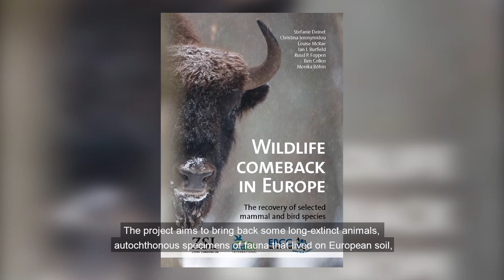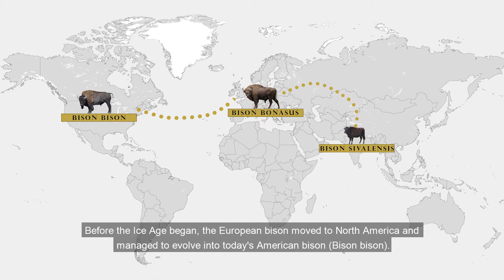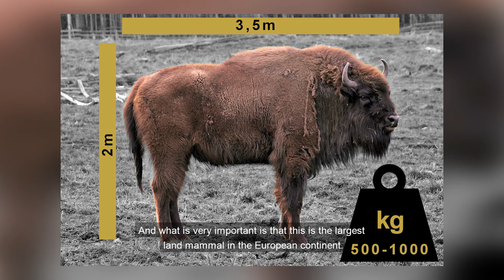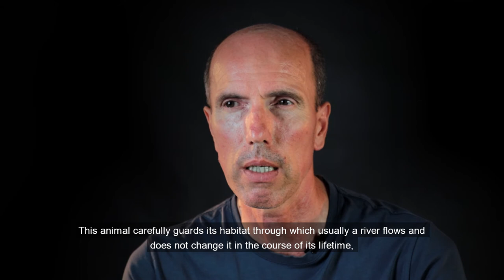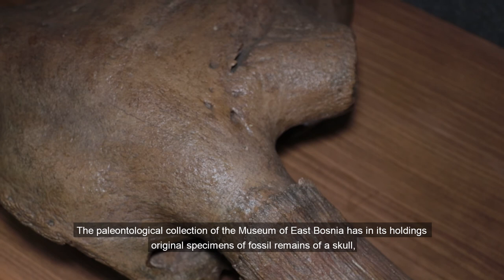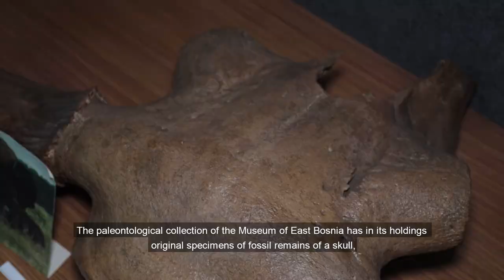Evropski bizon (eng. European bison / lat. Bison Bonasus)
Muzejske priče (Museum stories) S01 E10

U paleontološkoj zbirci Muzeja istočne Bosne imamo originalne fosilne ostatke dva primjerka lobanja Bison Bonasus sa rogovima. Ovi primjerci pronađeni su 1957. godine u Brezovom Polju kod Brčkog, u blizini rijeke Save.
In the paleontological collection of the Museum of East Bosnia we have original fossil remains of two Bison Bonasus specimens's skulls with horns. These specimens were found in 1957 in Brezovo Polje by Brčko,  near the Sava River.

Izlagao (Presented by):
Mr.sc. Kasim Memić, viši kustos - biolog Muzeja istočne Bosne
(Museum of East Bosnia's curator biologist)

Autor i producent (Author and producer): Ljubiša Veljković
Kamera i montaža (Camera and editing): Jasmin Jatić / Mario Stjepić

Produkcija (Production): Muzej istočne Bosne Tuzla 2021